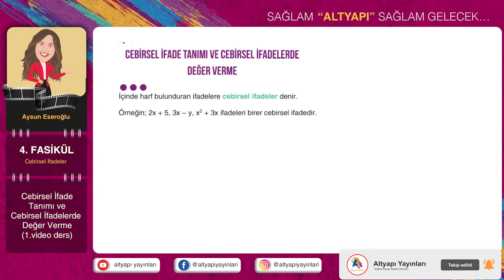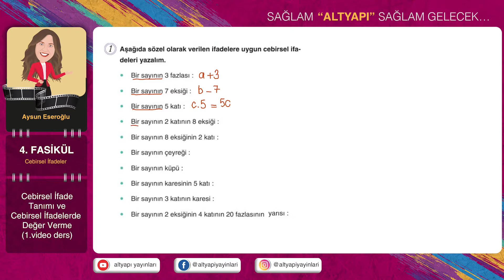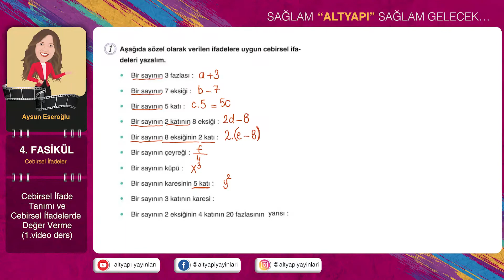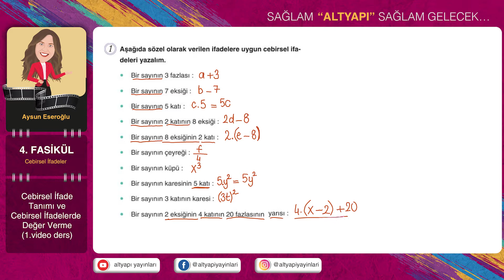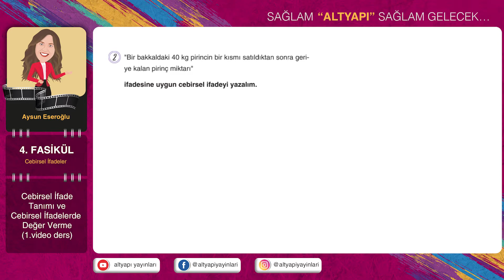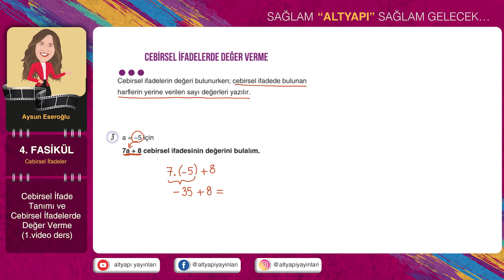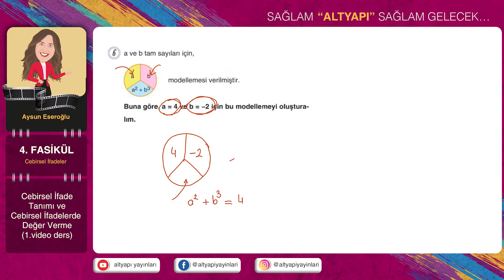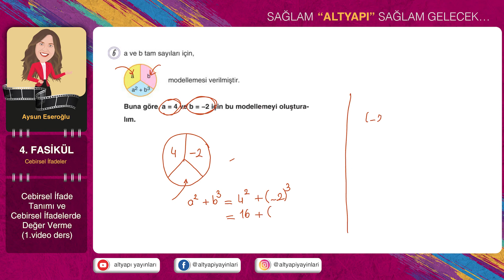4. fasikül 1.videoders Altyapı Yayınları Temel Matematikte Altyapı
Altyapı Yayınları - Temel Matematikte Altyapı kitabımızın 4.fasikül 1.video dersi
Cebirsel İfade Tanımı ve Cebirsel İfadelerde Değer Verme
Aysun Eseroğlu hocamızın anlatımı ile Temel Matematikte Altyapı kitabımızın konu anlatım video dersini izleyebilirsiniz.
Dersimizi izledikten sonra mutlaka uygulama sorularını vakit geçirmeden çözmelisiniz.